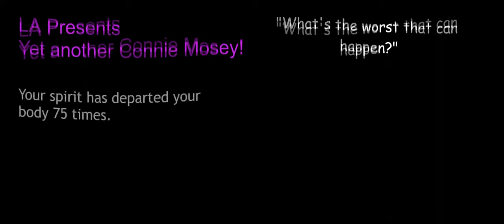Clan Lord - Connie Mosey, Are we there yet? [20211008]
Clan Lord FB/DM hunt.
LA™ your crash is our invitation YAH [yet another hunt]

Zodiac: Oobiscus the Foxweir
CL Date: Gradi, day 58 of Summer, 62

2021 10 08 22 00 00
20211008_CL_FB-DM_Connie-Mosey_AreWeThereYet_2200